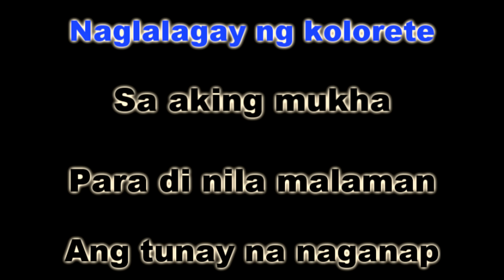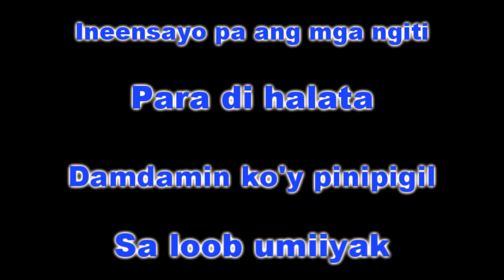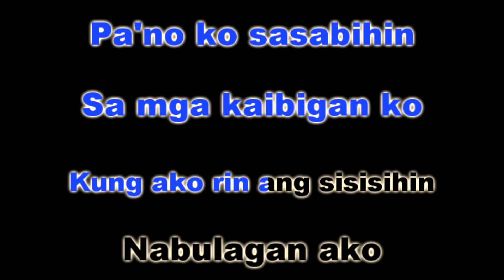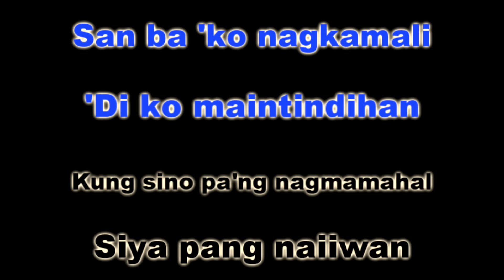AT ANG HIRAP - Angeline Quinto (KARAOKE VERSION)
At Ang Hirap - Angeline Quinto
Written by Yeng Constantino
Sung by Angeline Quinto
Published by ABS-CBN Star Music